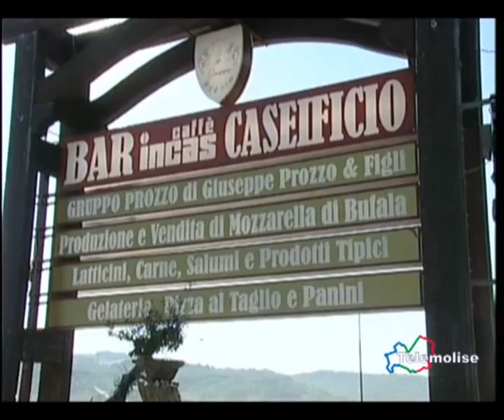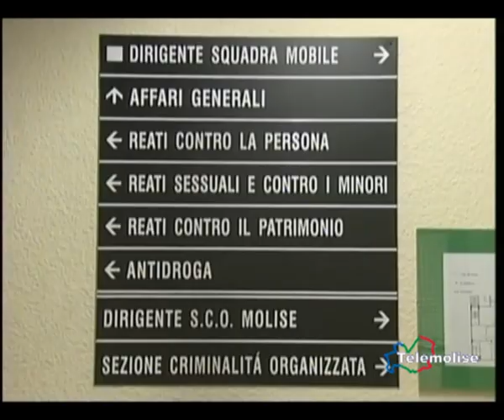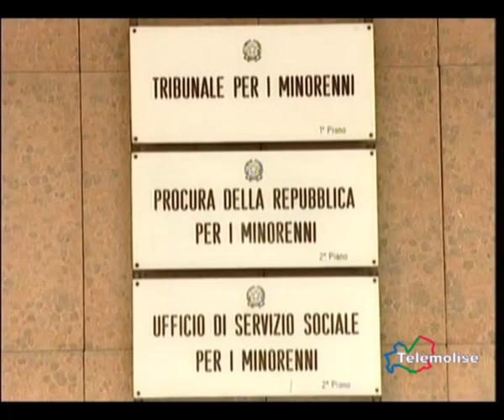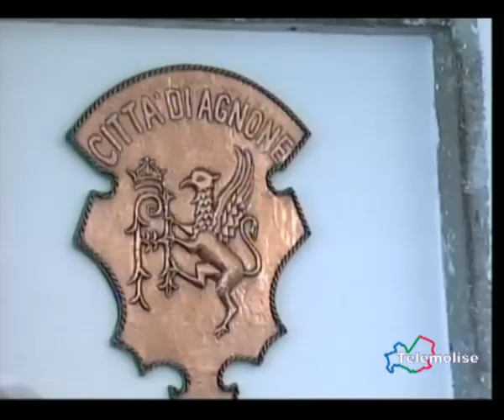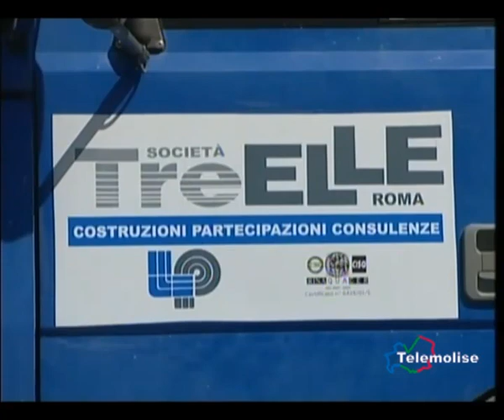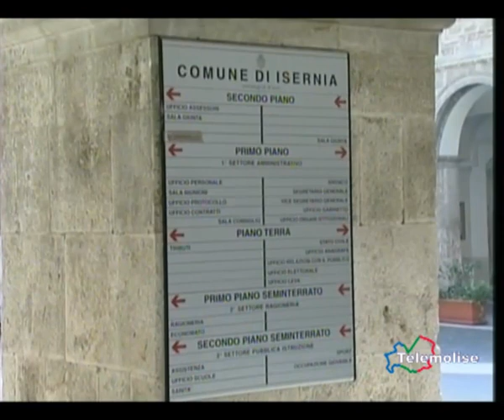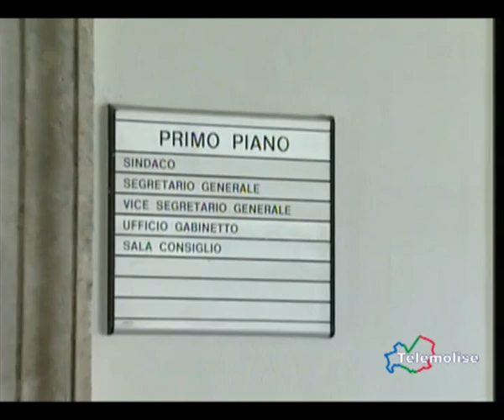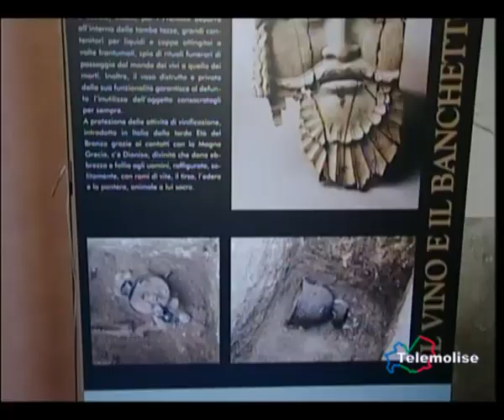7 Giorni Di Cronaca Del 26/8/2012